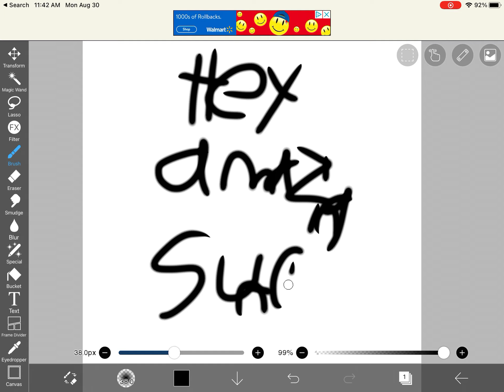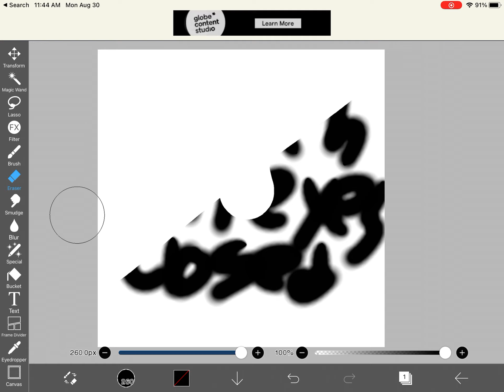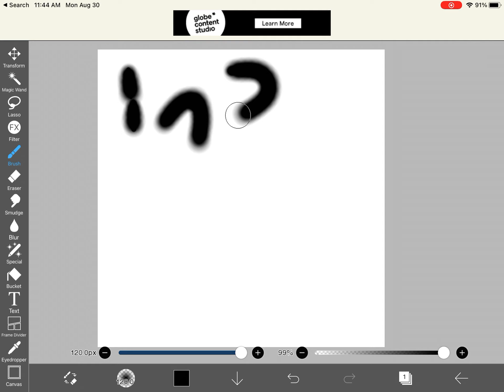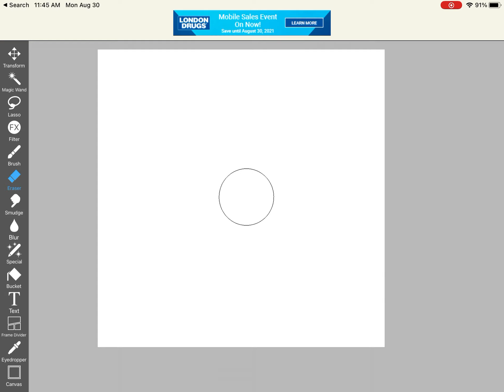Me writing with my eyes closed and opening them to check